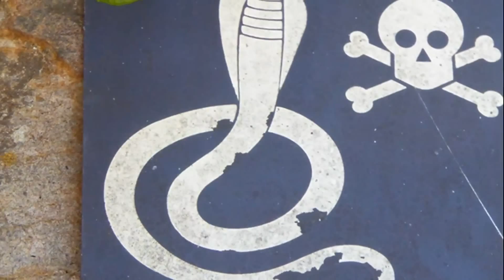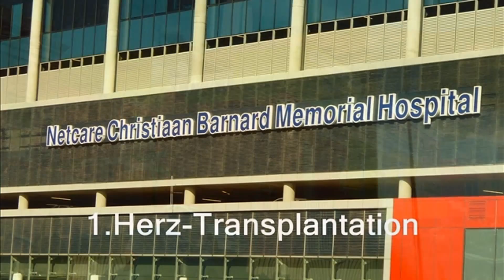South Africa Fotofilm2016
Südafrika Fotoshow 2016 Rundreise